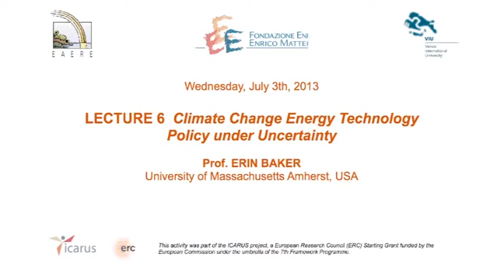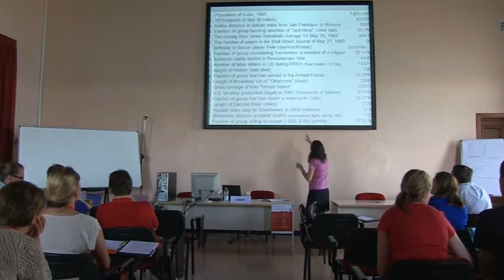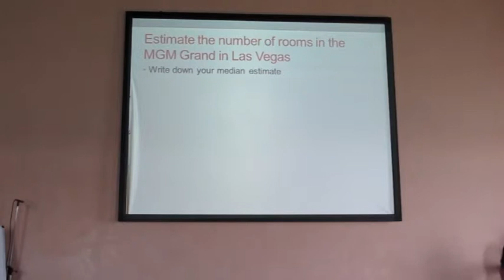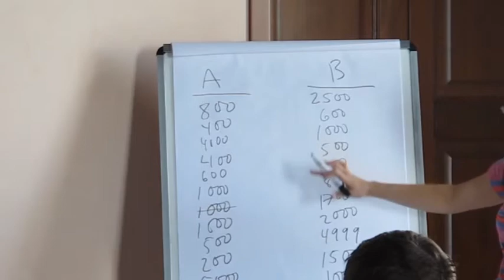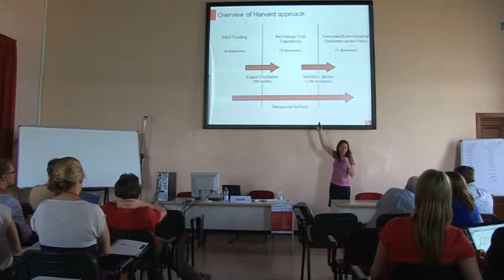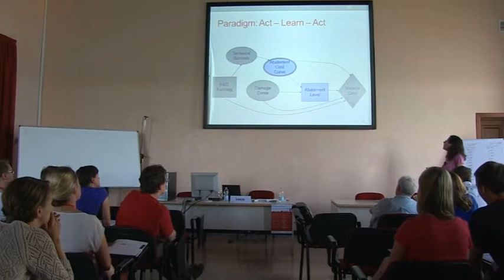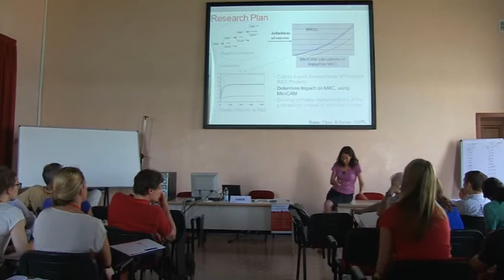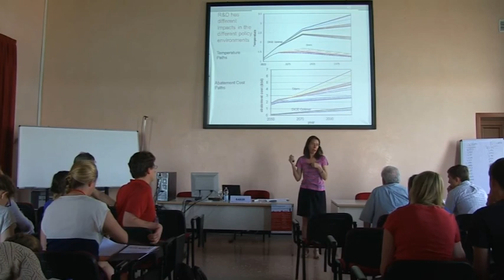Climate Change Energy Technology Policy under Uncertainty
Lecture given by ERIN BAKER, University of Massachusetts Amherst, USA

I. Overview of expert elicitations
II. Implementing elicitation data into energy technology policy analysis
III. Example--Energy technology R&D portfolios